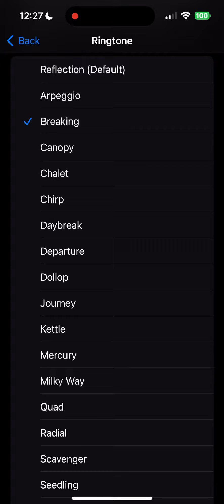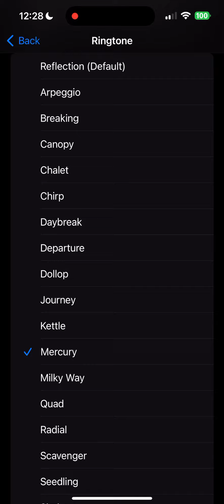IOS 17 New RingTones